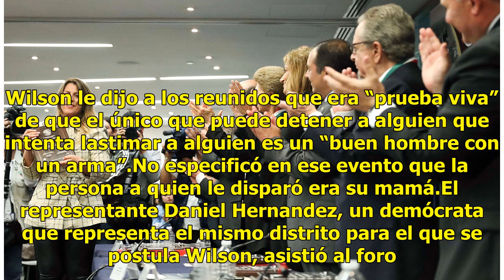Candidato al Senado de Arizona revela que mató a su madre en 1963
Un candidato republicano al Senado de Arizona, ha sorprendido a los defensores del control de armas al compartir los detalles de cómo le disparó y mató a su madre en lo que al parecer fue un acto de defensa propia hace más de 50 años. Bobby Wilson, quien se postuló para representar un distrito en el...